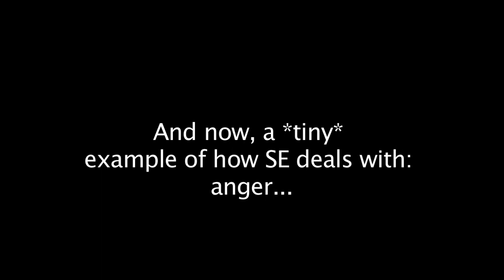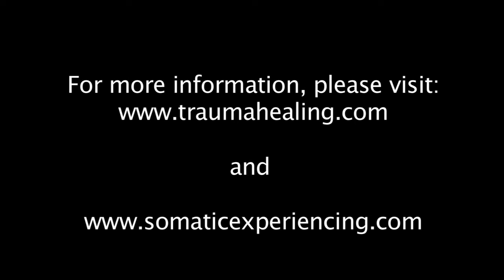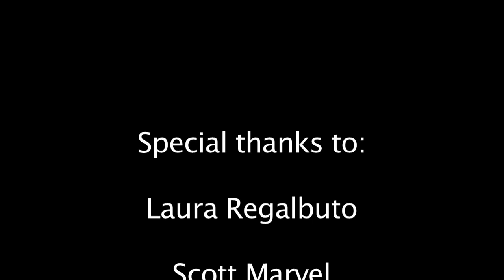Peter A Levine Releasing Trauma with Somatic Experiencing